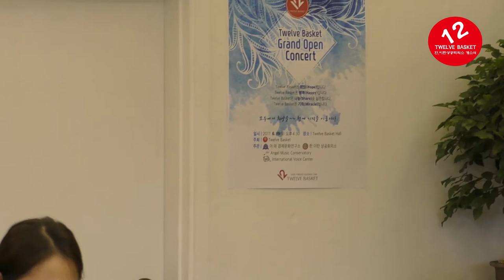양혜령 한, 이란 상공회의소 개소식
한, 이란 상공회의소 개소식